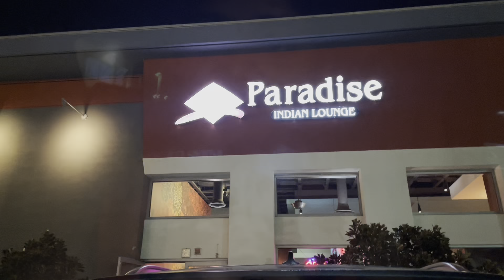আমেরিকাতে পদ্মার ইলিশ কিনলাম বাংলাদেশী দোকান থেকে। রবিবার জমজমাট।